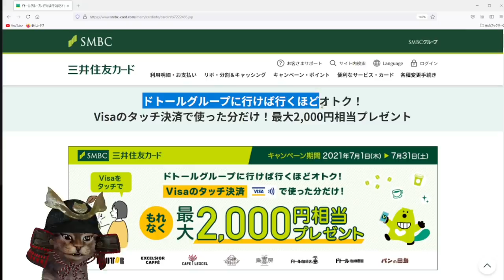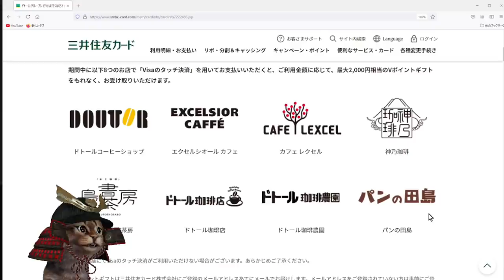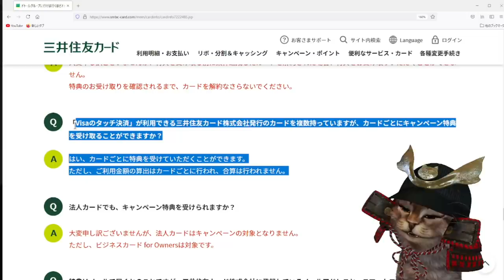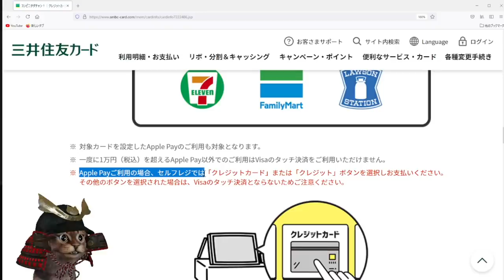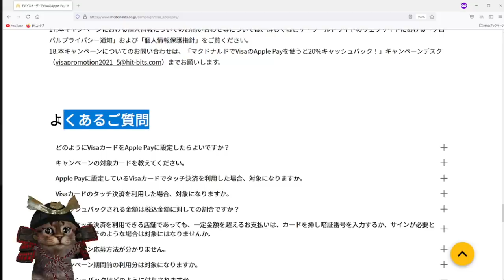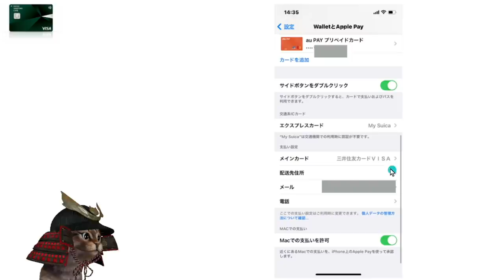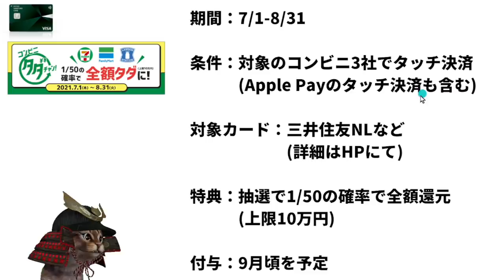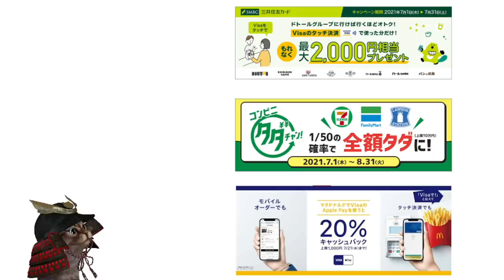VISA(三井住友カード含む)のタッチ決済が超アツイ！お得なキャンペーン3つ解説①ドトールコーヒー2000円②セブン,ファミマローソン,全額還元③マクドナルド20％還元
【PR】 ①ドトールコーヒー2000円

②セブン,ファミマローソン,全額還元